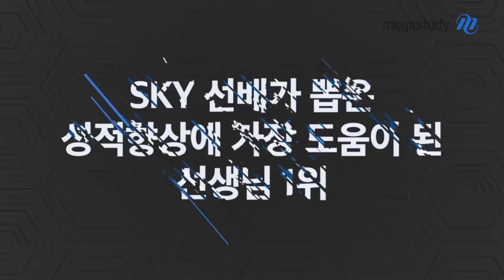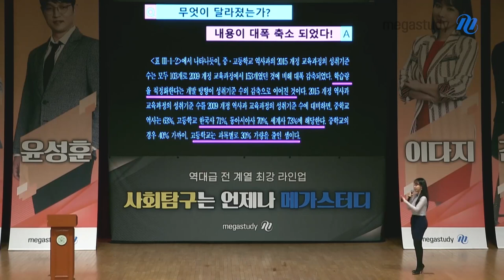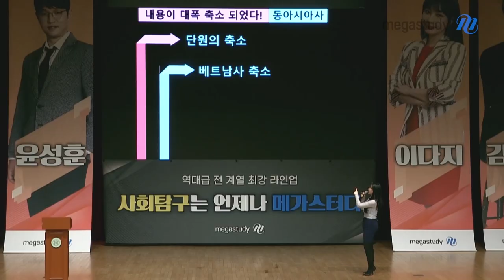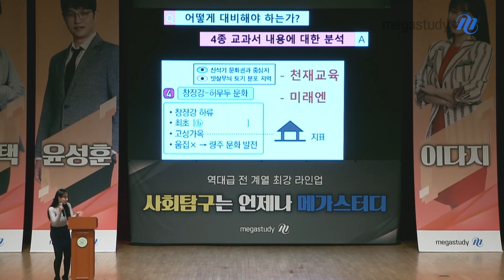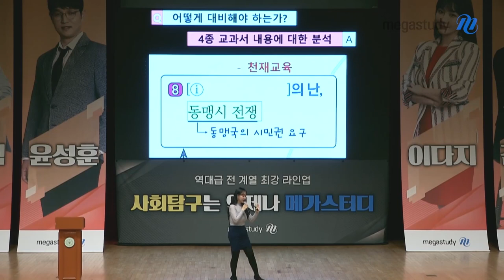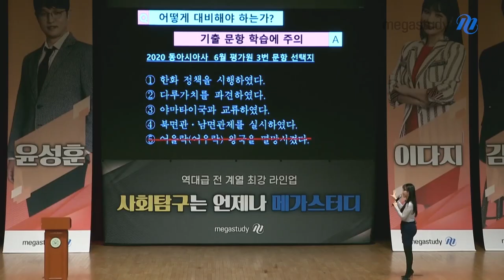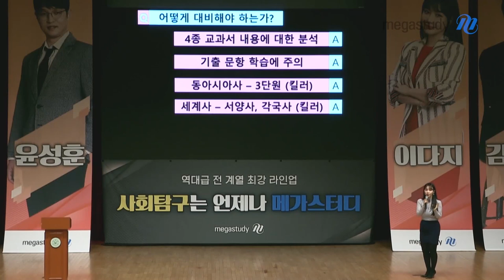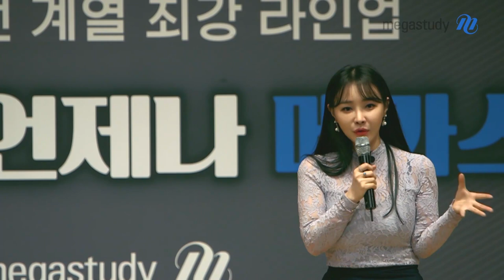[메가스터디] 역사 이다지 쌤 - 2021 사회탐구 설명회 ★수능 역사 학습법★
메가스터디와 제대로 탐구하라!
2021 수능 사회탐구 설명회

1/8 서울에서 [역사] 이다지 선생님이 수험생 여러분을 직접 만났습니다!

[이다지 선생님의 강연 POINT]
- 동아시아사/세계사의 새로운 교육과정, What & How?
- 시작하는 수험생들을 위한 조언

뜨거운 열기로 가득찼던 생생한 현장을 직접 확인하세요:)